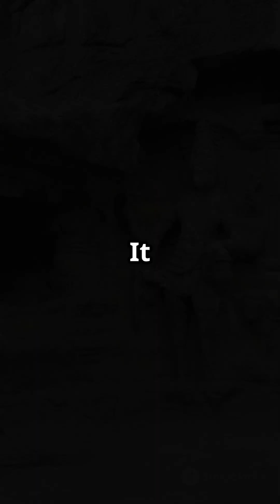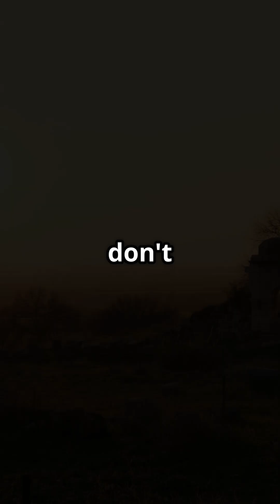Rakhigarhi Unveiling the Secrets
Rakhigarhi, located in Haryana's Hisar district, is the largest known site of the Indus Valley Civilization, surpassing even Mohenjodaro in size. Spanning approximately 350 hectares, this ancient city thrived between 2600 and 1900 BCE and offers invaluable insights into early urban planning, social organization, and cultural practices. Excavations have revealed well-planned streets, sophisticated drainage systems, and artifacts such as pottery, tools, and ornaments, reflecting the advanced nature of this civilization. Notably, DNA analysis of human remains from Rakhigarhi has provided significant information about the ancestry and lifestyle of its inhabitants .
rakhigarhi dna
rakhigarhi site
rakhigarhi haryana
rakhigarhi history
rakhigarhi dna study
rakhigarhi museum
rakhigarhi excavation
rakhigarhi hisar haryana,
rakhigarhi indus valley civilisation
rakhigarhi upsc
rakhigarhi history in hindi
rakhigarhi village
rakhigarhi skeleton,how old is rakhigarhi
rakhigarhi site upsc
rakhigarhi indus valley civilization
where is rakhigarhi site#anthropology
rakhigarhi,rakhigarhi news
rakhigarhi remains